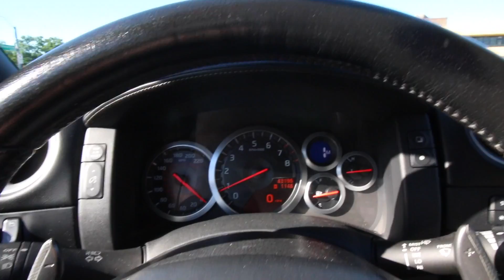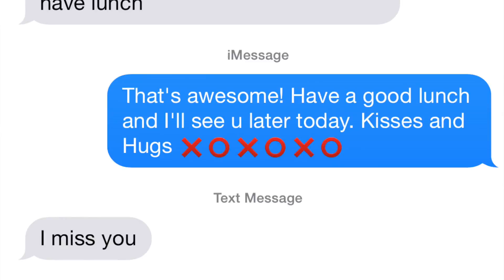VLOG 50116 | Maybe It's NOT extra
Episode 12

Drone & Skate Sequence Music by:
Philos Records - Sublime - Doin Time (Kinetik Groove Remix)